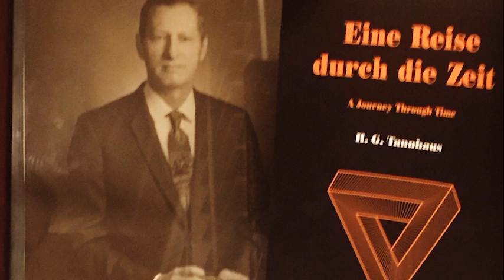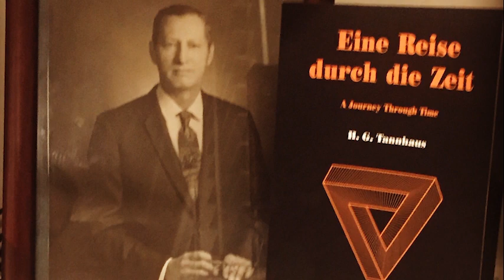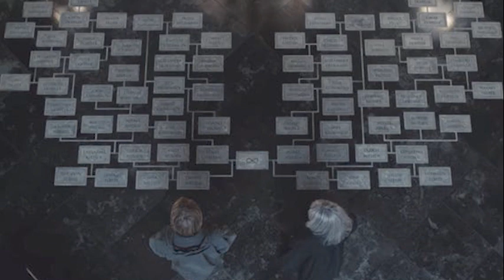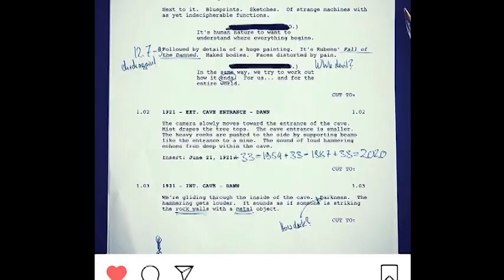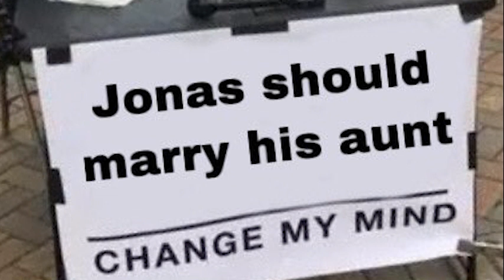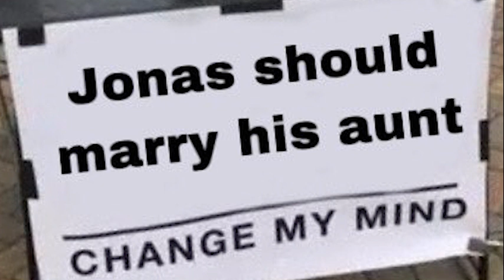Winden Caves: Netflix's DARK review: season 3, episodes 7 'Between the Time' and 8 'The Paradise'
The Netflix German show from Germany DARK reaches the end/beginning with season 3, episodes 7 Between the Time & 8 The Paradise. Follow Ariadne's red thread to connect the Winden characters' journeys back to season 1, while Jonas & Martha's voyage to the origin world could turn their problems to dust.